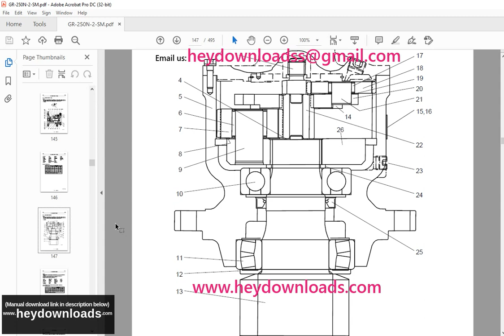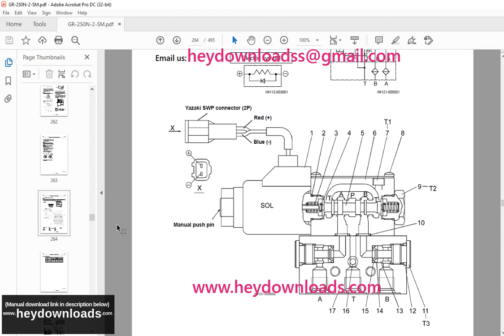Tadano Faun Rough Terrain Crane GR-250N-2 Service Manual SN FB4745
Tadano Faun Rough Terrain Crane GR-250N-2 Service Manual SN FB4745 - PDF DOWNLOAD

Language : English
Pages : 495
Downloadable : Yes
File Type : PDF